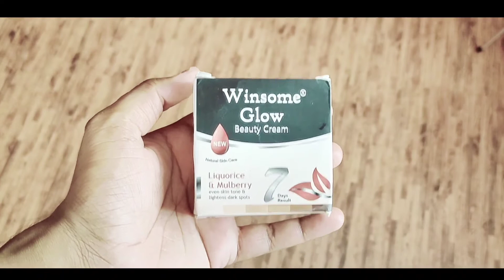6 महिने ये क्रीम लगाने के बाद इतना गोरा चेहरा हो जाता है | kozicare cream - level five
6 महिने ये क्रीम लगाने के बाद इतना गोरा चेहरा हो जाता है | kozicare cream - level five

1. I'm on Instagram as Install the app to follow my photos and videos.